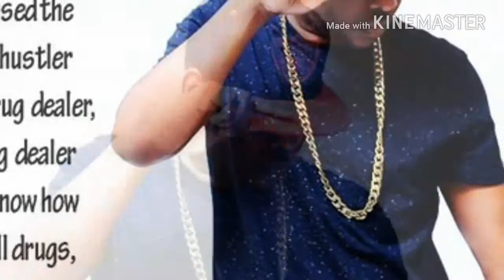Slay ft Slap Dee - Sunzu (Official Audio)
Listen to New joint by Slay Sunzu ft Slap Dee  Trap! Trap! Trap! Zed trap!